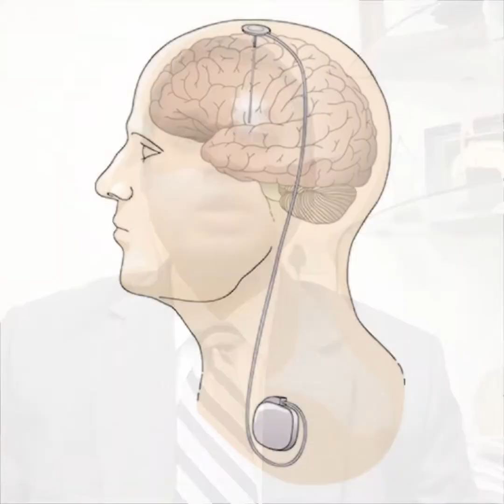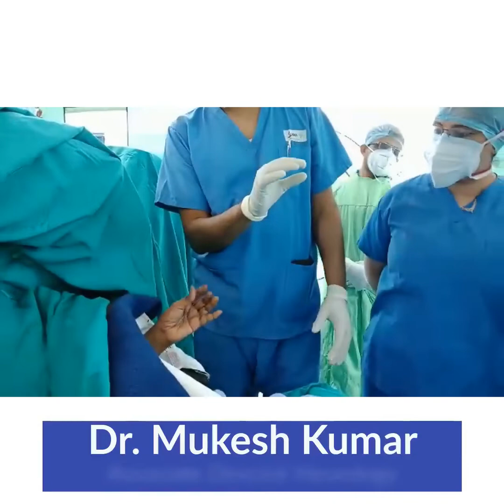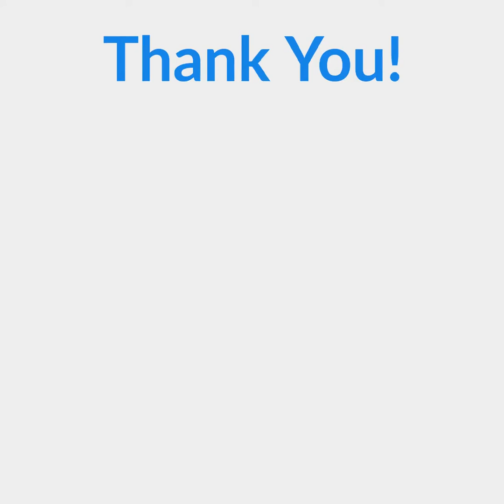Results of Deep Brain Stimulation- Dr. Mukesh Kumar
Dr. Mukesh Kumar
Associate Director, and Head of Parkinson’s Disease Unit
Max Super Speciality Hospital Saket, Delhi